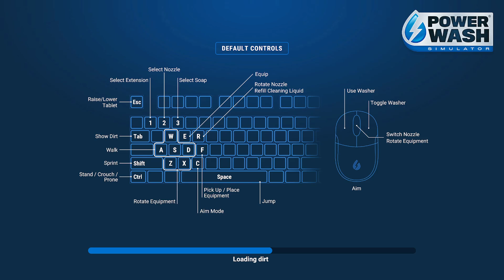PowerWash Simulator EP 14. career mode!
Join me trough my PowerWash simulator for a first playtrough. Enjoy the satisfying cleaning adventure!